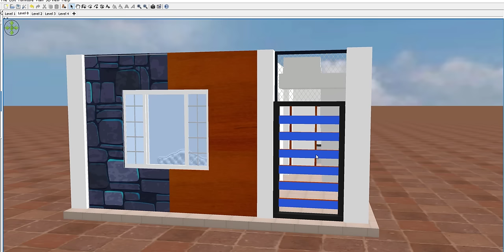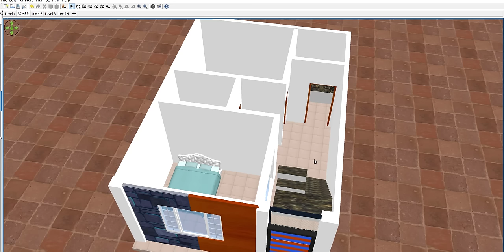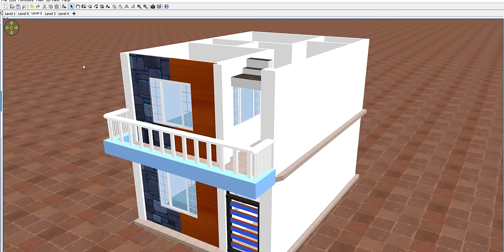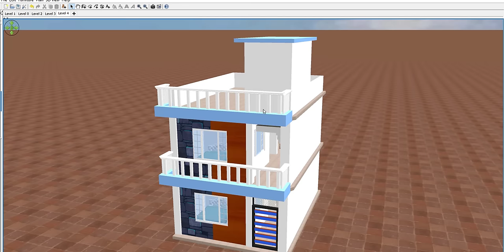18 By 25 House Plan,18 By 25 home design,18 By 25 ghar ka naksha,18 By 25 modern house palan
18 By 25 House Plan,18 By 25 home design,18 By 25 ghar ka naksha,18 By 25 modern house palan